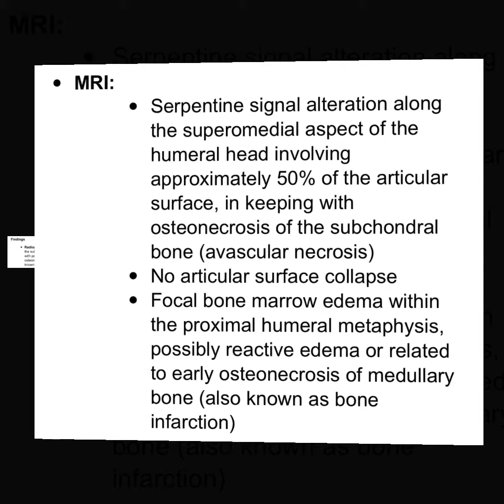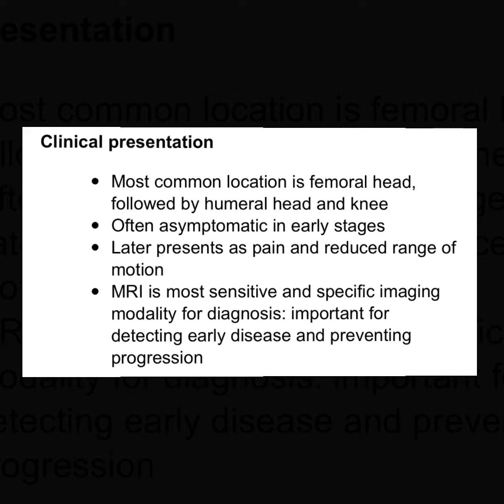Osteonecrosis (also known as avascular necrosis)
Dr Chor Ath Osteonecrosis (also known as avascular necrosis)